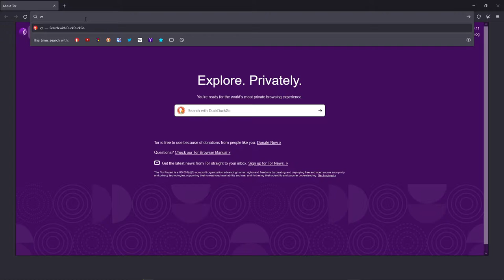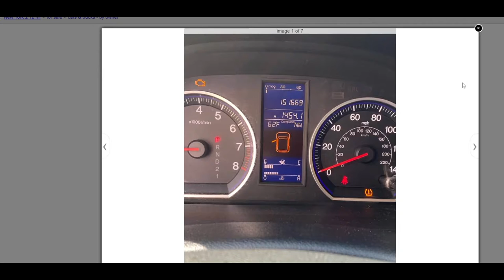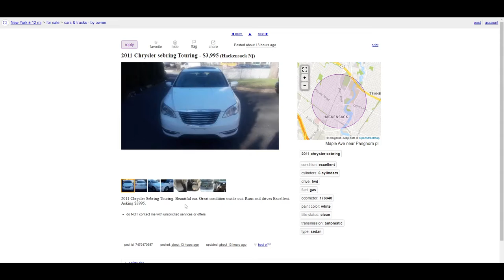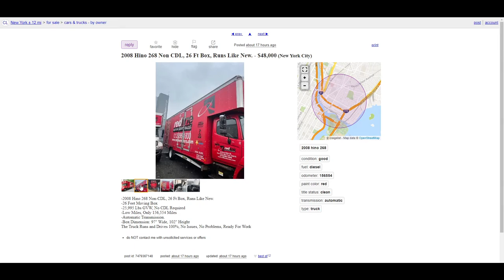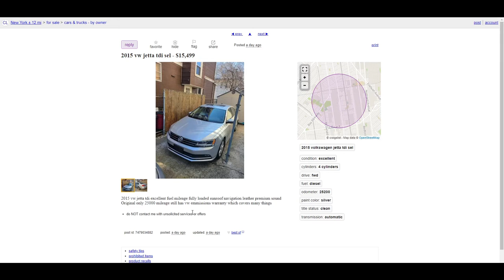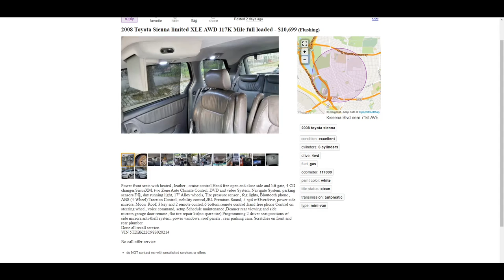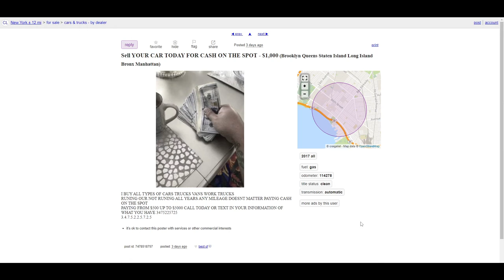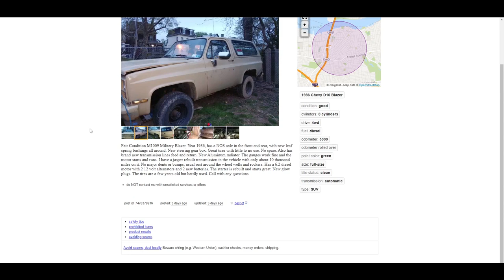Craigslisting: The Cars of New York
🦝 Social Media 🦝